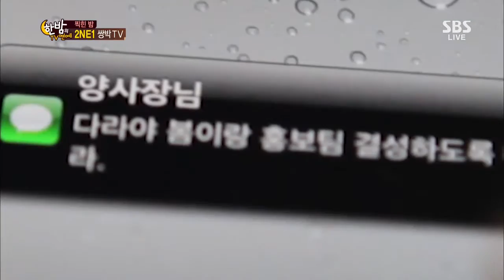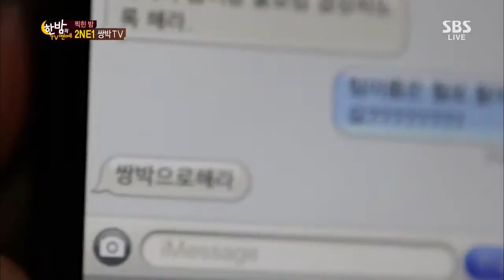한밤의 TV연예 20130717 #20(3)